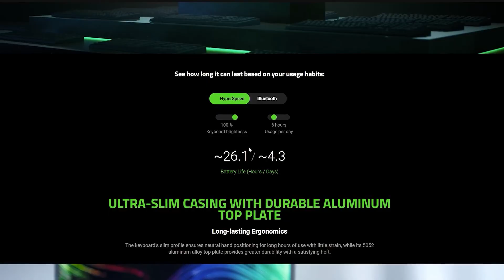Razer DeathStalker V2 Pro | Reviews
From Razer HyperSpeed Wireless technology to Razer Optical Switches, the Razer DeathStalker V2 Pro has impressed some of the top tech reviewers in the industry. Experience high-performance wireless with low-profile ergonomics today